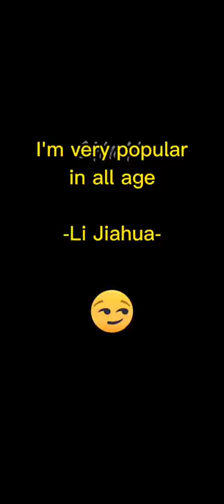[SUB/BL] Li Jiahua annoying Lai Jiaxin for 5 mins straight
Their Official Weibo: 赖佳新L, 李嘉华loll

Please follow them on weibo and douyin livestream: 9.00pm to 12.05am